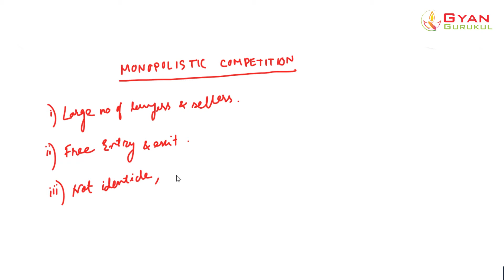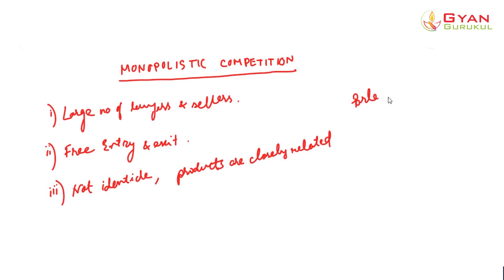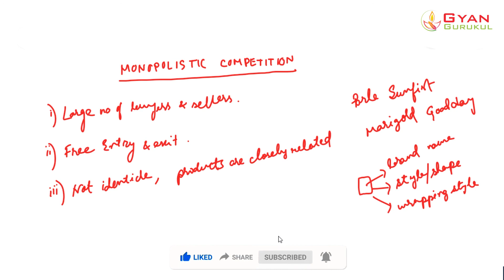Monopolistic Competition | Assamese | Microeconomics | Gyan Gurukul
In this video we are trying to explain what is Monopolistic Competition and what are its characteristics.

Monopolistic Competition - monopolistic competition and price output determination under long run and short run first it discusses about the definition of the monopolistic competition the characteristics of monopolistic competition and then price-output determination.
having now studied perfect competition and pure monopoly  we will now step back towards the competitive end of the spectrum of market structures and examine monopolistic competition.
in this video  compare the monopolistically competitive market structure to the previously covered structures (perfect competition and monopoly)  and show the short-run and long-run outcomes for the firm...